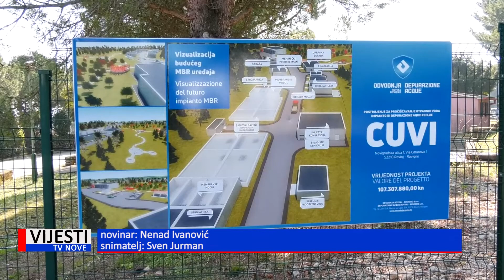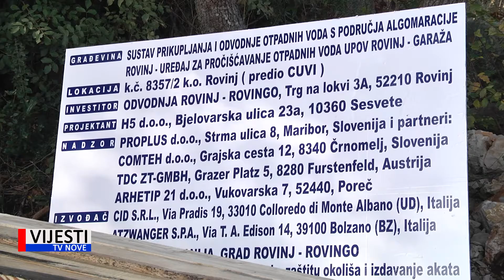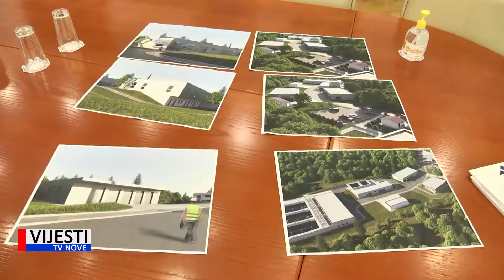Vijesti TVN - Uskoro stiže građevinska dozvola za novi pročistač otpadnih voda u Rovinju 05.11.2021.